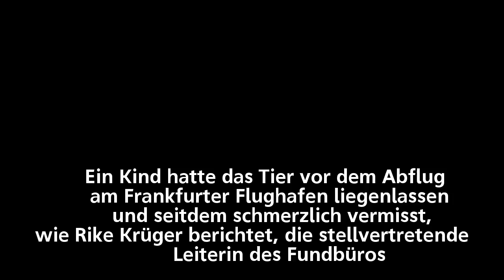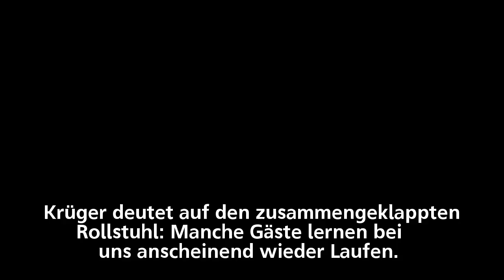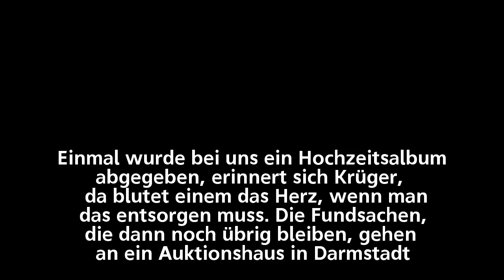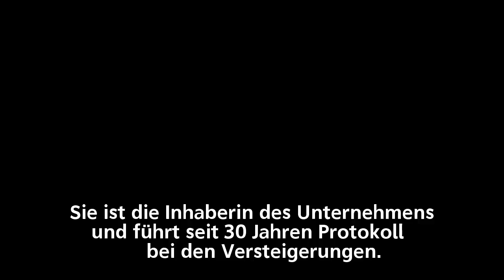Kuscheltiere und Kettensägen: Was am Flughafen Frankfurt liegen bleibt - n-tv.de